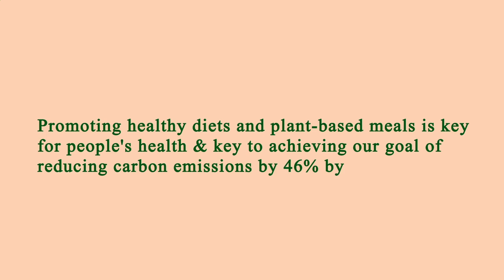Close to Me Restaurant Manhattan 10004 NY, New York County, New York, United States